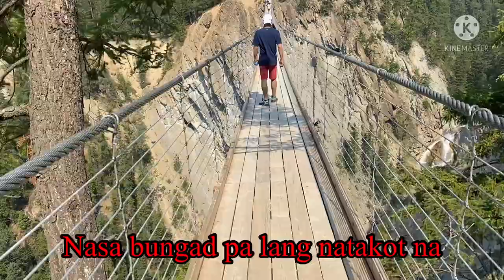Golden Sky Bridge BC/Highest Suspension bridge here in Canada